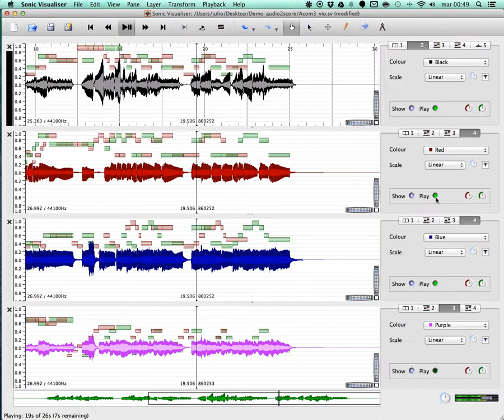Accompaniment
This shows the performance of the automatic instrument accompaniment technologies developed at the MTG